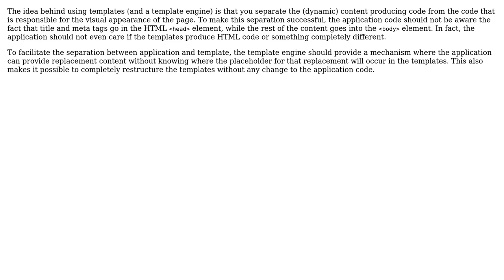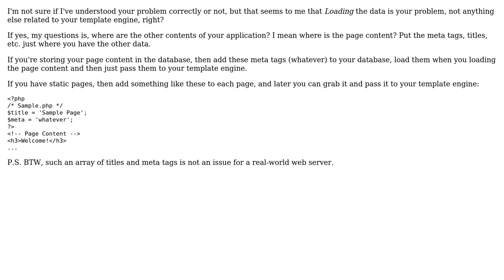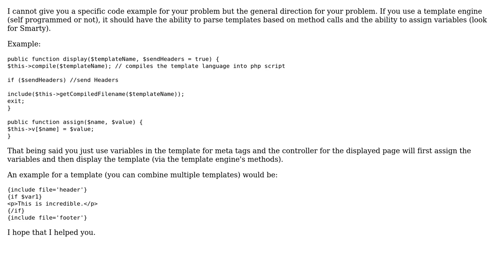Software Engineering: Custom PHP Template Engine (3 Solutions!!)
Software Engineering: Custom PHP Template Engine

With thanks & praise to God, and with thanks to the many people who have made this project possible! | Content (except music & images) licensed under CC BY-SA | Music | Images & others | With thanks to user user1620696 user Mahdi user Jim Martens user Bart van Ingen Schenau and the Stack Exchange Network Trademarks are property of their respective owners. You are responsible for your own actions.